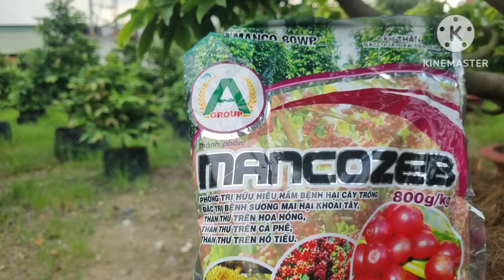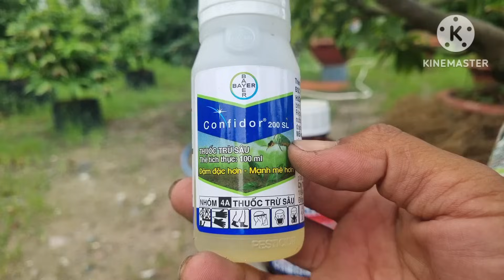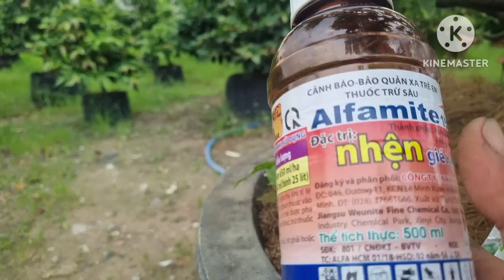Ngày 28/6AL phun bo trĩ nhện đỏ cộng nấm bệnh giữ bộ lá mai xanh khỏe.